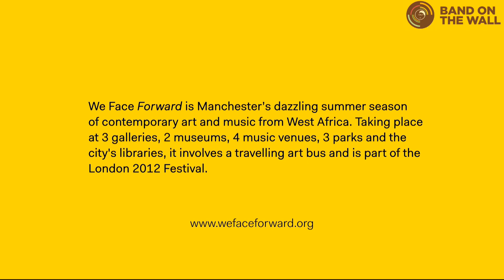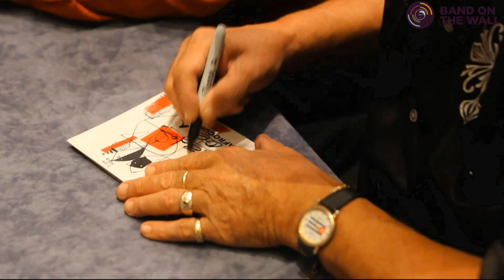AfroCubism - We Face Forward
Band on the Wall present a series of films about African music concerts which took place in Manchester from June to September, as part of the London 2012 Festival, called We Face Forward.

The first musical event to be featured -- with Grammy-nominated act AfroCubism -- took place at The Bridgewater Hall on 3rd June.

AfroCubism was a project which was first conceived in 1996. The plan was to bring Cuban musicians and their Malian counterparts together to record in Havana and explore their shared musical history. But the Malians didn't make it to Cuba and so an exclusively Cuban album was recorded instead and so began the legend that became the multi-million selling Buena Vista Social Club.

At this gig, we finally see the Malians and the Cubans united on stage together. The all-star cast of world class musicians includes Buena Vista original Eliades Ochoa alongside Toumani Diabaté, Djelimady Tounkara, Bassekou Kouyate and Kasse Mady Diabaté.

Eliades Ochoa and Djelimady Tounkara tell the incredible story of how AfroCubism finally got together.

Filmed by Band on the Wall TV